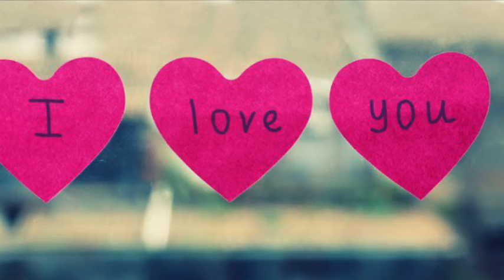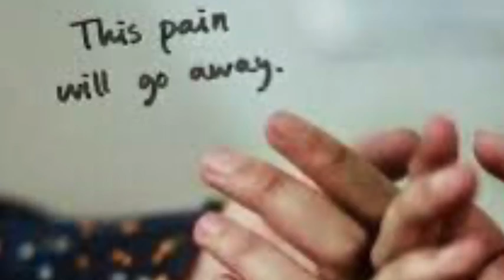ब्रेकअपको औषधि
“घृणा गरेर किन बढाउँछौ महत्व कसैको,
माफ गरेर लज्जित बनाउने तरिका पनि त राम्रो छ नि..”
लकडाउनको कठिन पलमा तपाईंपनि सम्बन्धमा समस्या वा
विछोड भोग्दै हुनुहुन्छ भने यो अवश्य सुन्नुहोला!
कसैलाई कामलाग्ने देखे उसलाई शेयर गरिदिनुहोला!
आउनोस मिलेर यो समय पार गरौँ